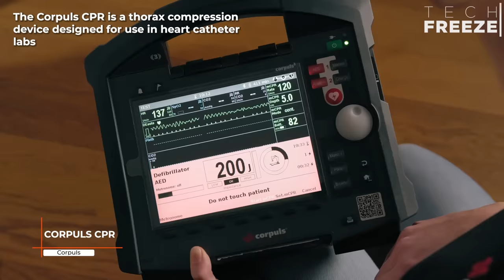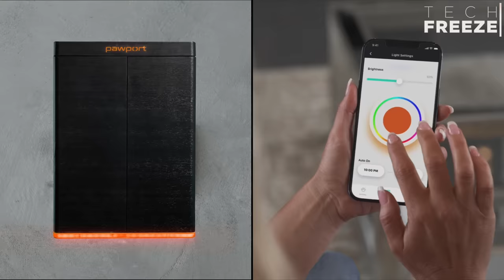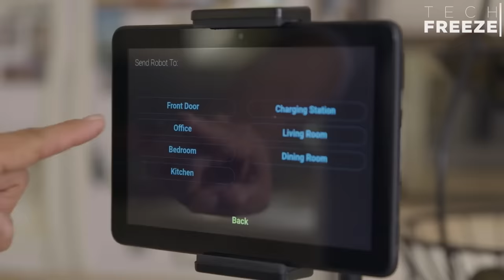You Have Never Seen THIS Mechanism with Unbelievable Capability ▶12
People always strive for comfort, which led to the invention of machines that could do our job in a much shorter time and more efficiently. As you know, the turning point was the 20th century; during this period, the main machines were created and later developed over time. Fortunately, there are people who constantly amaze us with their interesting and useful inventions. Today, we present modern machines that do a really useful job for us